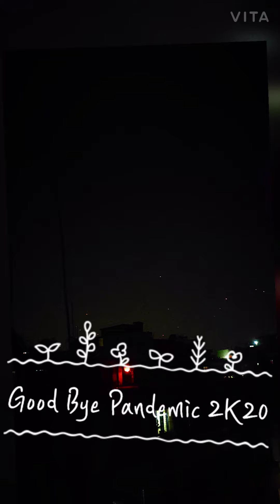[Timelapse] Welcoming New Year 2021 Mirpur, Dhaka.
It was really enjoyable moments in Dhaka welcoming new year last night. All people enjoy to see the sky with a lots of lights playing in the sky. Sky became colourful in various lightning and Sounds. It was seemed like arora in the sky and Lanterns stars are also make the sky amazing.

I am just try to present last night with my cell videography. Video Quality is not much good compare to others but you will feel a new experience of 31st nights celebrations...

Happy new year. May God bless us all and make us happy over the year very much.

Note: Take care yourself, In this pandemic season none can safe you othar than you.